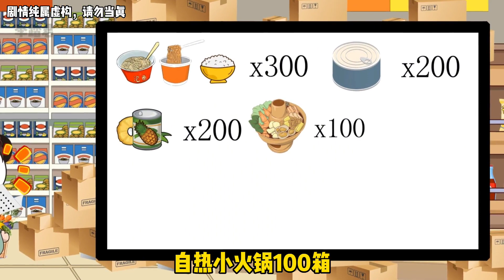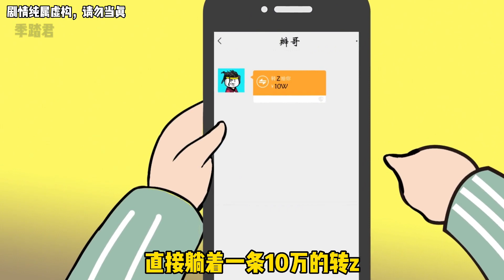【SD动画】丧尸爆发前6小时#7：小超s面临被攻破风险！墙外到底有什么？！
【我们制作的所有视频都经过精心策划，以确保儿童可以安全观看。】 哈喽，大家好~
这里是季踏君，
✨生活百般滋味，人生需要笑对~✨
✨内容纯属娱乐，请勿当真~
✨你快乐是我创作的源泉 瓜皮少年带给你不一样的快乐😂😂
👤动画博主 末世沙雕动画剧场
SD动画 原创动画 搞笑 表情包 请注意，本视频符合平台的使用要求，没有任何违规行为。